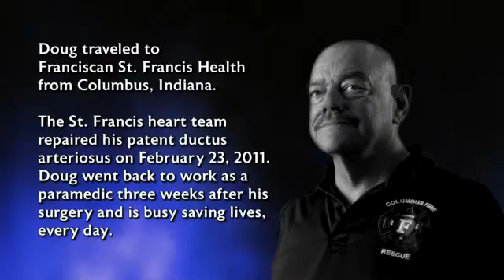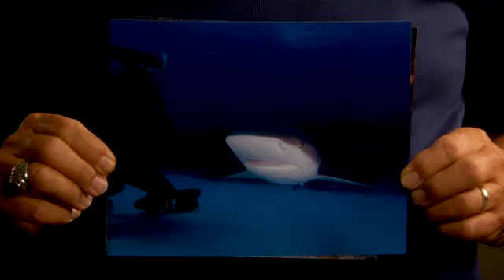Franciscan St. Francis Heart Center: Doug's Story